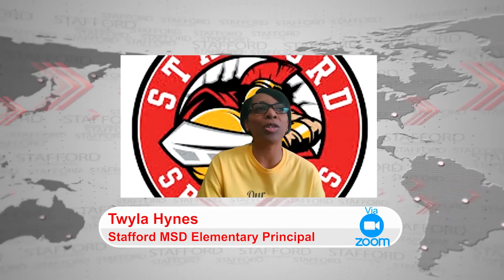Spartan Spotlight - Maria Villarreal: Honoring 40 Years of Service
Stafford MSD is known for developing great relationships with faculty adn staff, giving them a sense of home.  In this week's Spartan Spotlight, we speak with a 40-year veteran and hear how she retired in style during COVID-19.  Produced by Raquel Sims and broadcast July 31st, 2020 on Stafford METV.